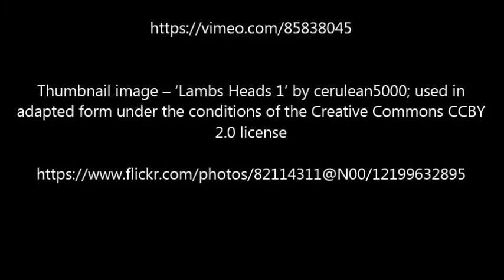''Kosciusko, Texas'' | EXCLUSIVE CREEPY STORY [BEST OF 2016]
Sorry folks, a bit gross this one. I hope you're not eating your dinner or anything like that. Have a brilliant Wednesday and I'll see you all again for another story on Friday...

Thumbnail image – ‘Lambs Heads 1’ by cerulean5000; used in adapted form under the conditions of the Creative Commons CCBY 2.0 license